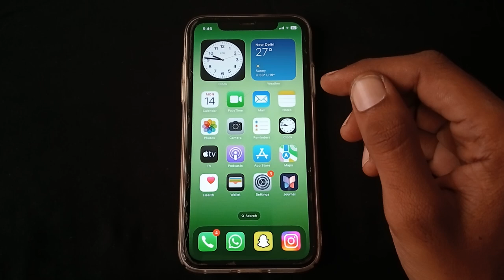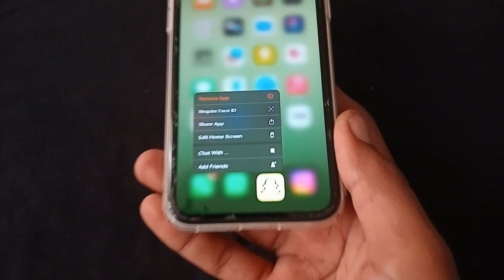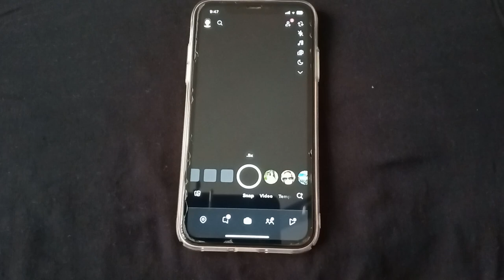iPhone mein AppLock kaise lagaye | iOS 18 Update | How to lock apps in iPhone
Hello friends
Is video mein main aapko btaunga ki iphone mein AppLock kaise lagate hain.